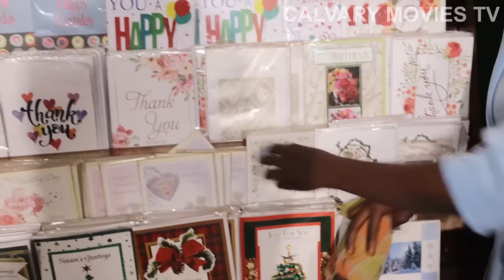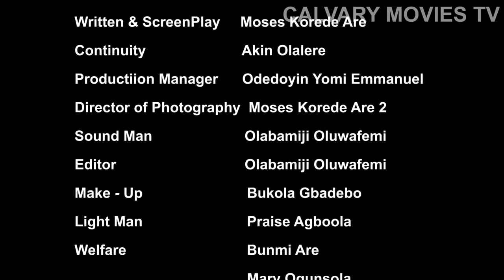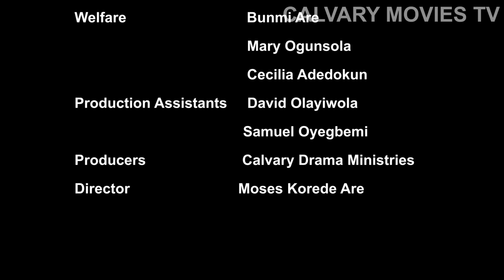HEART OF THE HEARTLESS||FULL MOVIE||LATEST CHRISTIAN MOVIE||DIRECTED BY MOSES KOREDE ARE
Calvary Drama Ministry International Ogbomosho